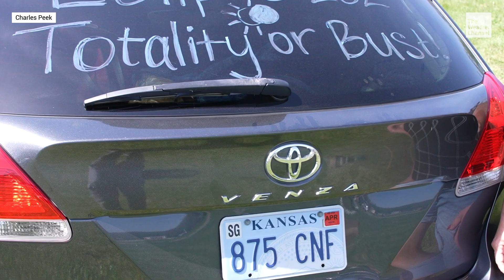2024 in Weather: A Look Back with Storm Tracker Charles Peek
From Category 5 hurricanes to a total solar eclipse, it’s been a jam-packed year. The Weather Channel’s storm tracker Charles Peek shares his most memorable moments of 2024.